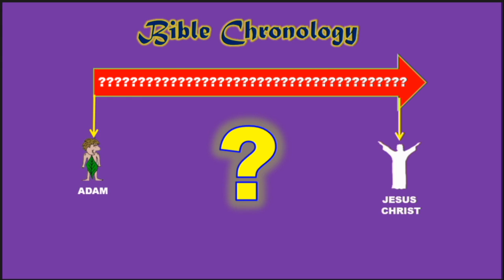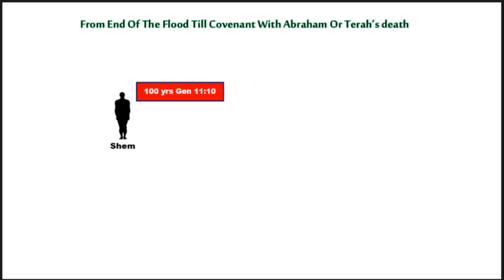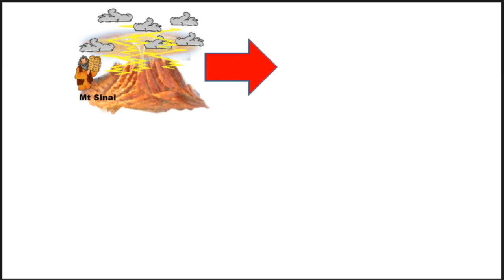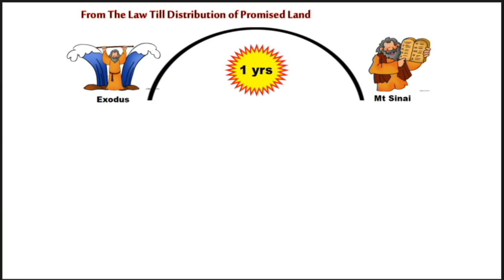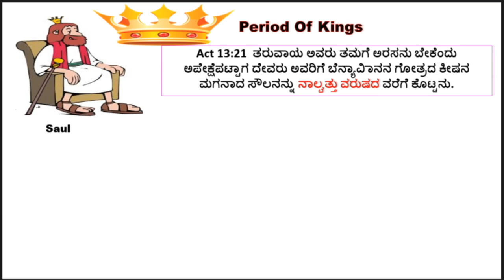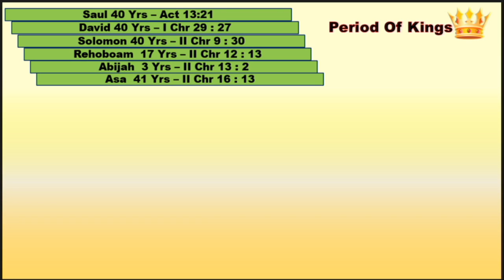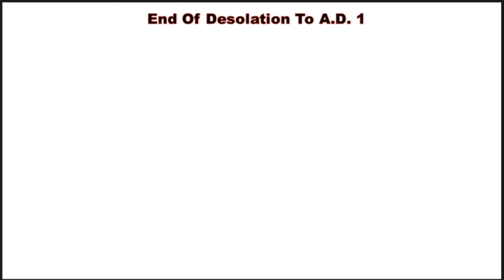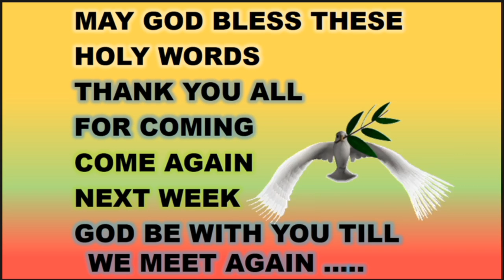Bible Chronology - Basic Bible Class - Kannada - Br Raju